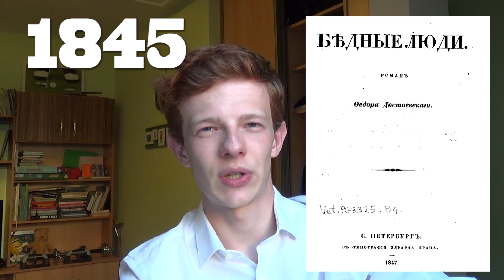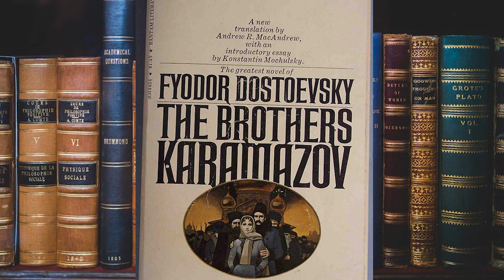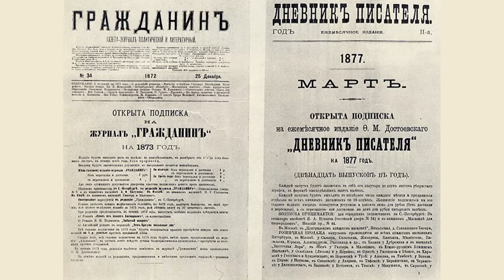Fjodor Michajlovič Dostojevskij - Literatura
Poděkování: Екатерина Домбровская

📺 Přijďte si se mnou pokecat během mých live streamů